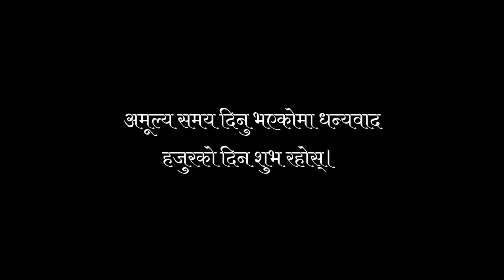स्वयम्भू गरश्यब फाग्पाको दर्शन गरै।Manali to Triloki nath mandir.#